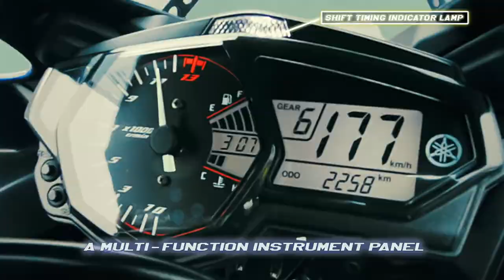Yamaha India - R3 2018 - First test ride - WALKAROUND, TOPSPEED, OFFICIAL VIDEO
Set to destroy the laws of speed and time, the all-new Yamaha R3 comes with a powerful 321 CC engine and 42 PS. Watch this video to experience the beast in action.